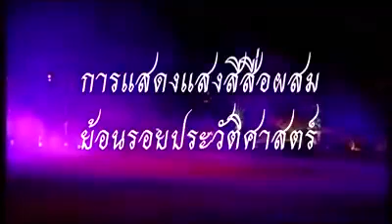แสงสีเสียง งานสดุดีวีรชน2561 ชาวบ้านระจัน ตอน ไทเป็นไท มิใช่เชลย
การแสดงแสงสีสื่อผสมอิงประวัติศาสตร์ในงานสดุดีวีรชนบ้านบางระจัน ตอน ไทยเป็นไท ไทมิใช่เชลย
  การแสดงนี้จัดทำขึ้นเพื่อเชิดชูวีรชนชาวบ้านบางระจัน มิได้จัดทำขึ้นเพื่อหาผลประโยชน์ส่วนตัว หากผิดพลาดประการใดต้องขออภัยมา ณ ที่นี้

ผู้อำนวยการสร้าง : พระครูวิชิตวุฒิคุณ เจ้าอาวาสวัดโพธิ์เก้าต้น  เจ้าคณะอำเภอค่ายบางระจัน
บันทึกภาพ : มนตรา Creation
บันทึกเสียง : ห้องอัดศิลปน
ฝ่ายสถานที่  : ครรชิต ฉ่ำบุรุษ และทีมงาน
กำกับการแสดง : นุกูล โปรยเงิน
ดนตรีประกอบ : พงศ์ไท ฉ่ำบุรุษ
สถานที่จัดงาน : วัดโพธิ์เก้าต้น อ.ค่ายบางระจัน จ.สิงห์บุรี
เครื่องเสียงและเอฟเฟกซ์ในงานจาก : ทีมงานสยามอาร์ต
ขอขอบพระคุณ รถดับเพลิงจาก อบจ.ค่ายบางระจัน
นักแสดงสมทบ : โรงเรียนอนุบาลค่ายบางระจัน โรงเรียนศรีวินิตวิทยาคม โรงเรียนโรงเรียนสิงหพาหุ (ประสานมิตรอุปถัมภ์) โรงเรียนสิงห์บุรี  วิทยาลัยเทคนิคแห่งที่2 สิงห์บุรี
มหาวิทยาลัยราชภัฏเทพสตรี วิทยาลัยนาฏศิลป อ่างทอง
และพ่อค้าแม่ค้าในตลาดไทยย้อนยุคบ้านระจัน  วัดโพธิ์เก้าต้น